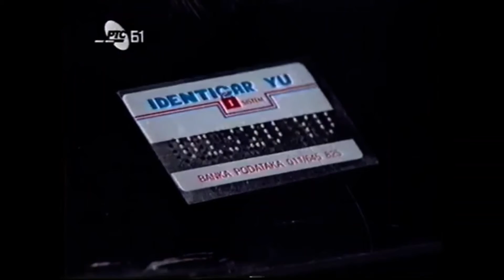Identicar YU Car Security System in Yugoslavia (circa 1992-1993)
Commercial for car security system called Identicar YU. Trick was engraving unique code on all car glass parts and creating computer database that could be accessed by phone. Back in the 90's car thefts were very common in Yugoslavia under sanctions, especially since Yugoslavia was also excluded from Interpol. Real Eldorado for car thiefs.

Today there is no trace that this company existed, only found this commercial in longer Youtube video and cut it out. Original video